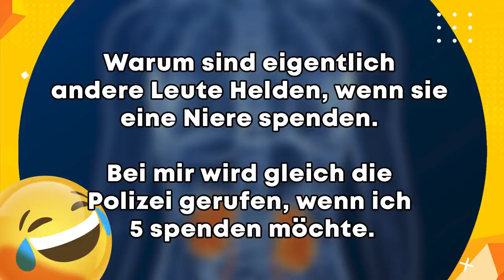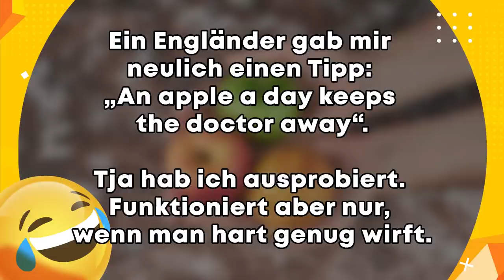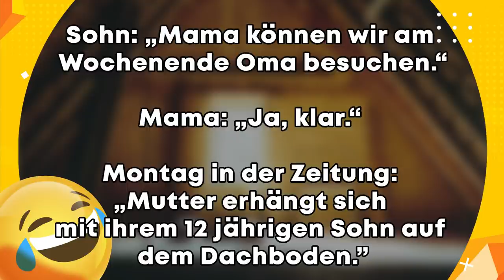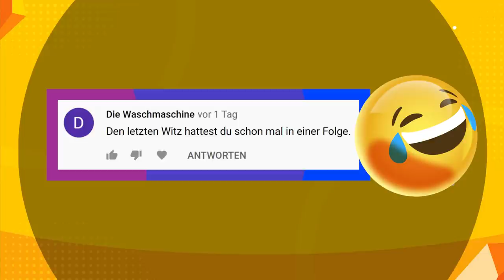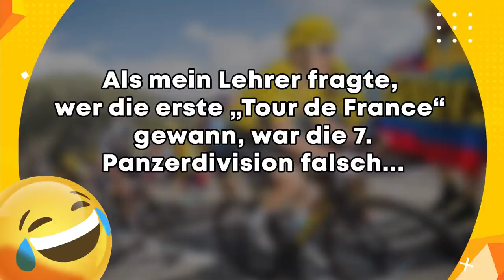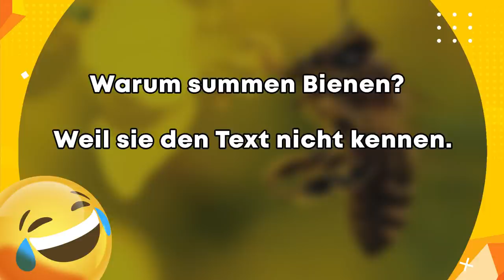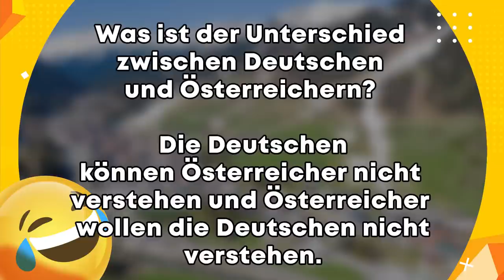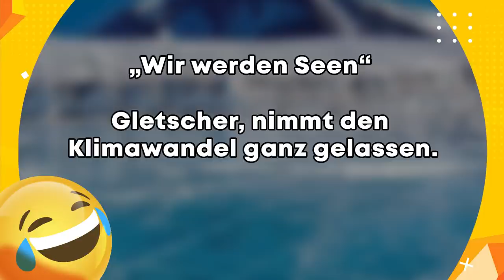Wir kriegen uns nicht mehr ein 😂😂 Lustige Witze | Folge 284 (mit Minh Lee👱)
Heute hatten wir richtig Spaß in den Backen 😂 Schreibt einen Kommentar, dann können wir euch mit in die nächste Folge einbauen :)